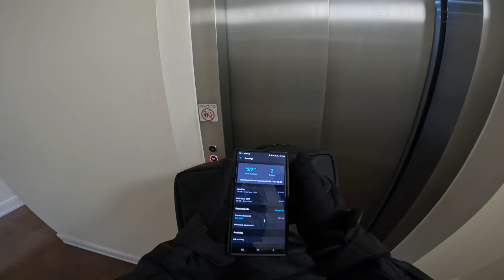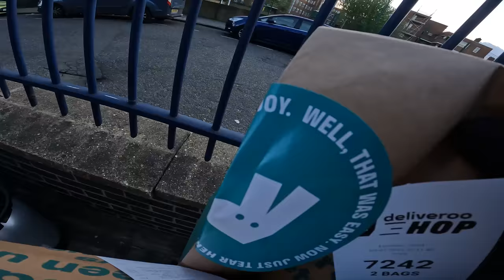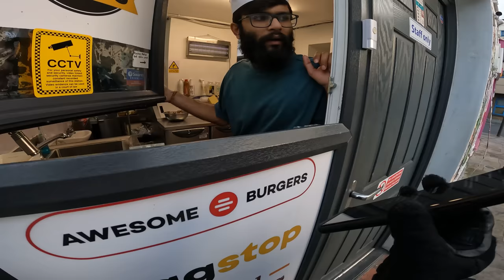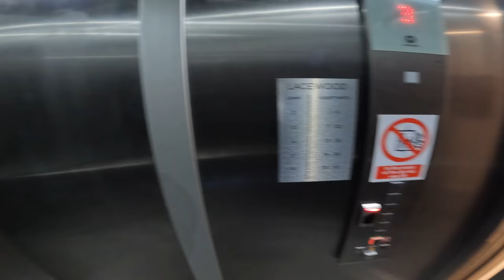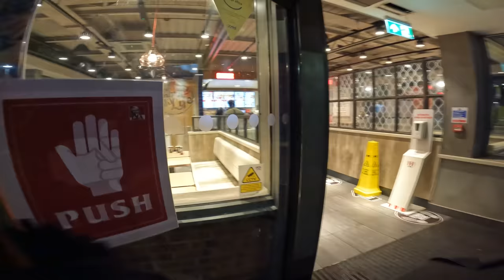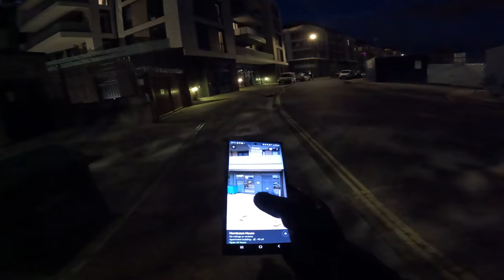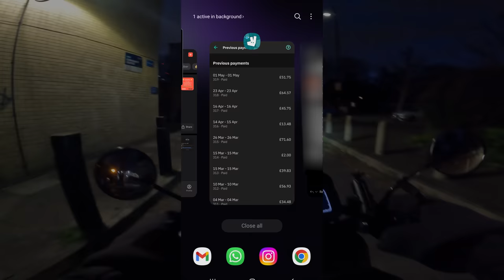Delivering Fast Food On A Bank Holiday Monday - The BEST Day To Earn Money Working For Deliveroo!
Check out the Electric Scooter I Use!

🛒Kit I recommend and use;